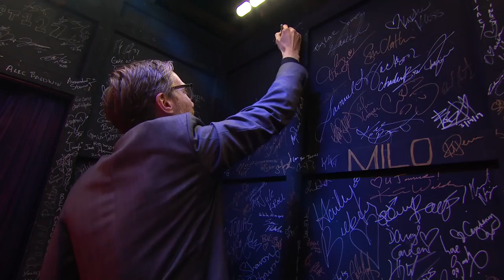Should James Get Bangs?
James and the Late Late show gang have a little debate about why "hole" always gets bleeped after it follows a certain word. James then talks about the news of the day, which includes President Biden's plan to tap into oil reserves and release one-million barrels of oil per day, for the next 6 months. James then considers what it would be like to have bangs of his own before seeing a mock up picture of what it would actually look like.